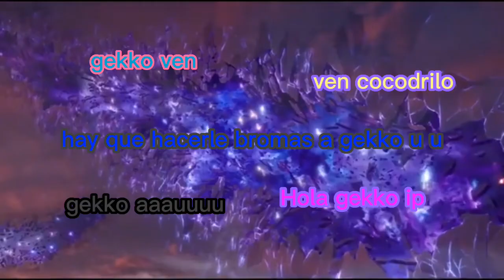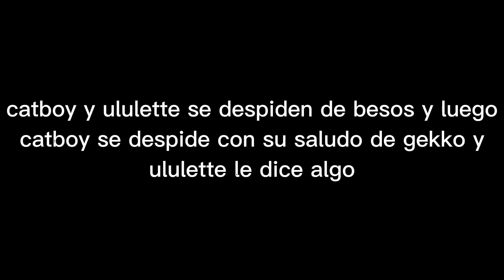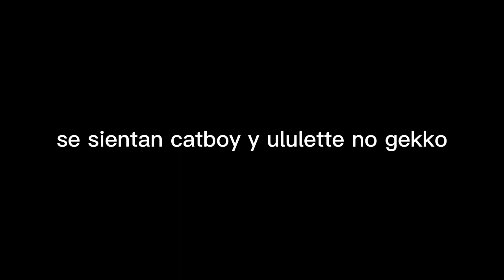gekko vs las dimensiones alternas parte final